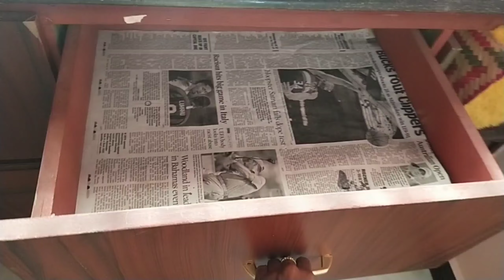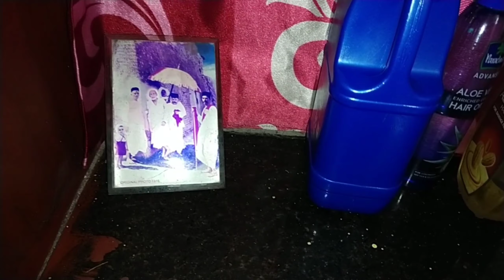How I Organised My Dressing table / నా డ్రెస్సింగ్ టేబుల్ / Dressing table Organising Ideas / Nalini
dressing table organisation ideas, how to organising dressing table, dressing table, Nalini, organisation ideas